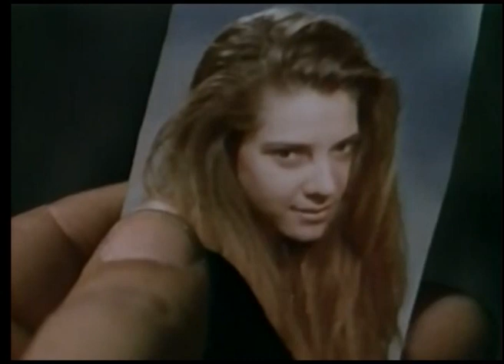Acı | Acıların Çocuğu Emrah İsyan Ediyor!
Acı; Emrah, Şehnaz Dilan ve Elif Onat'ın oynadığı Türk filmidir.
Acı Filminin senaryosunu Erdoğan Tünaş yazmış yapımcılığını Kaya Ererez üstlenmiştir. Filmin müziklerini Cahit Berkay yapmıştır.

Acı Filminin konusu; Film, sokaklarda büyümüş bir gencin öyküsünü konu alır. Emrah, yasak bir ilişkisi sonucu dünyaya gelir. Küçük yaşta işlediği suçlar yüzünden uzun süre ıslahevinde kalır. Dışarı çıktığında delikanlılık çağına gelen Emrah annesini aramaya başlar. Ancak bir genelevde hayat kadını olarak çalışan annesi saklanmaktadır. Emrah, birlikte büyüdüğü sokak çocuklarıyla yeniden bir araya gelir. Bu sırada çocukluk arkadaşı Ekrem aracılığıyla Elif adında bir kızla tanışır. Emrah, kısa süre önce evden kaçan Elif’i kötü yola düşmekten kurtarmak için elinden geleni yapacaktır.